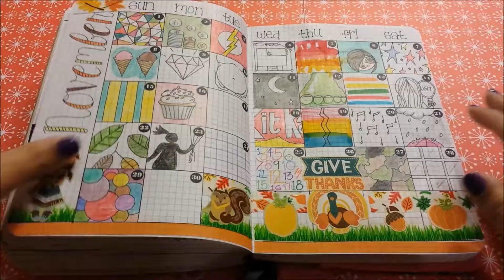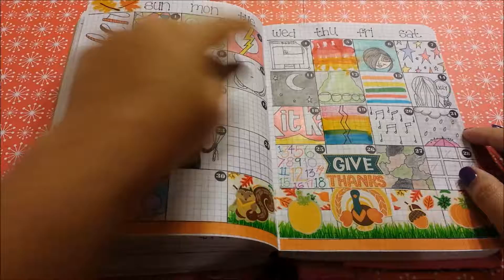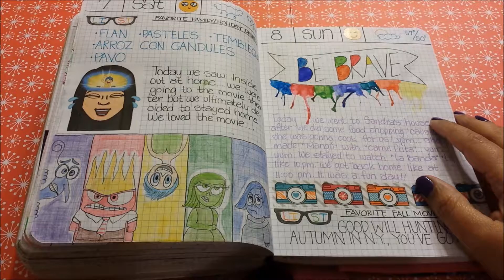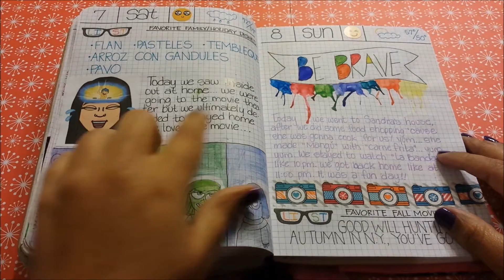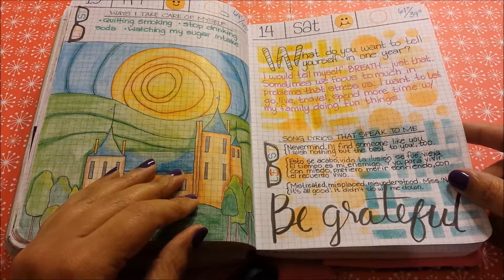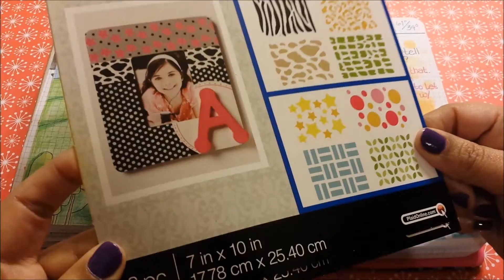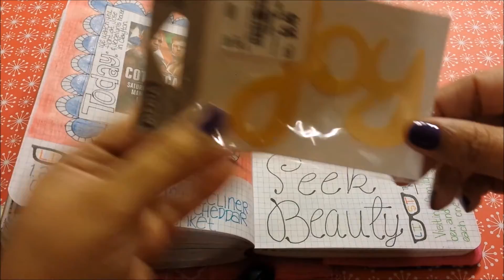Fauxbonichi mes de Noviembre - Español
y recuerden que si necesitan que les traduzca alguna de las activideades me lo dejan saber en el area de comentarios.